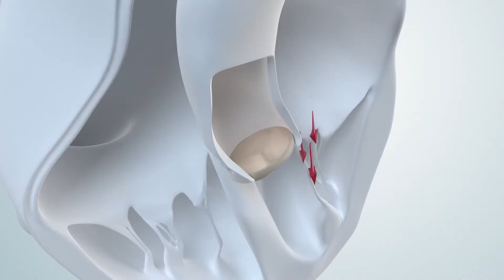Inside Phoebe - TAVR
Transcatheter Aortic Valve Replacement (TAVR) is a minimally invasive procedure which enables the transcatheter implant of a bioprosthetic aortic valve through an expandable balloon device that can be delivered transfemorally, transapically or transaortically.

Phoebe Putney Health System is a not-for-profit network of more than 4,500 physicians, nurses, professional staff, and volunteers. We deliver compassionate, high quality healthcare to more than 500,000 residents in our 41-county region. Phoebe is dedicated to providing a better way to health and wellness for our entire community.
We are a recognized leader in specialties including cardiovascular medicine, oncology, orthopaeadics, and women’s health; and we offer patients the most advanced diagnostic and therapeutic treatments available.
Phoebe also operates Phoebe Physicians, a self-governing, not-for-profit network that includes clinics and hospital-based physicians representing a wide range of medical specialties. Through our facilities, physician network, and innovative partnerships, we bring state-of-the-art medicine to Georgia’s hometowns.

Facebook: Phoebe Putney Health System
LikedIn: Phoebe Putney Health System